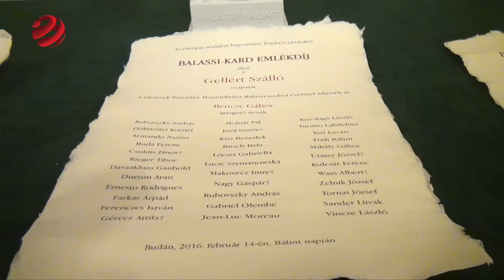Először nyerte Japán műfordító a Balassi-kardot